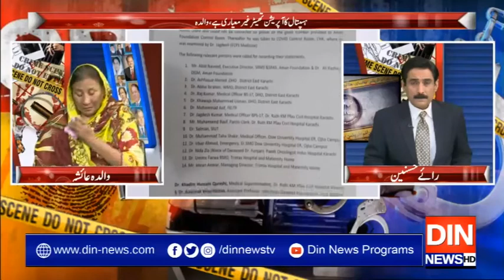ہسپتال یا بُچڑ خانہ..؟؟